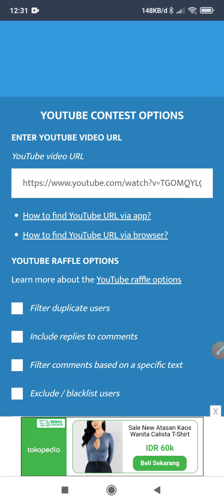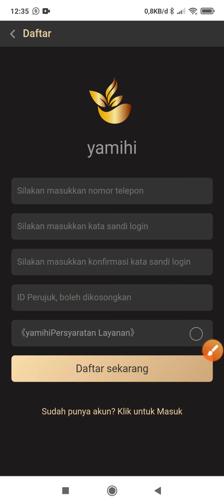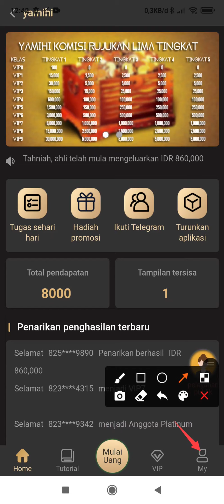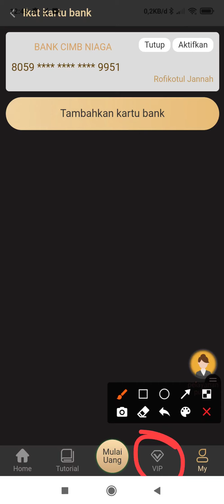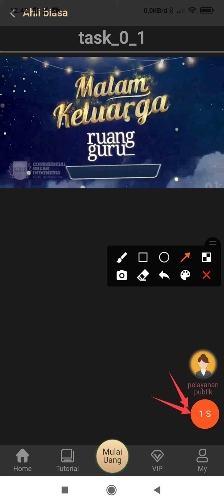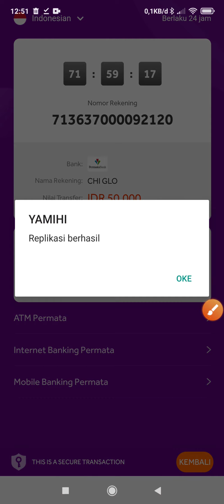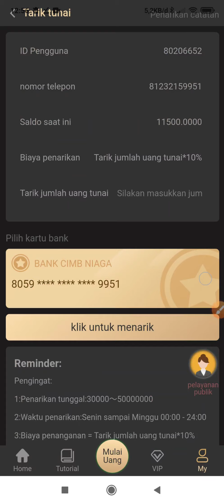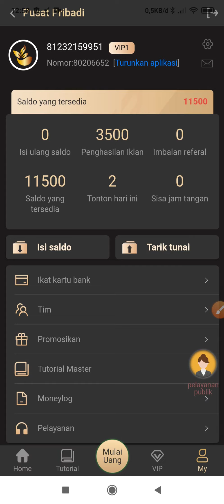BARU NETAS !! APLIKASI PENGHASIL UANG TERMUDAH CUKUP NONTON VIDEO PERHARI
- Cantumkan Nomor Dana Kalian Di Kolom Komentar

- Pemenang Akan Diumumkan Setiap Hari di  video Terbaru